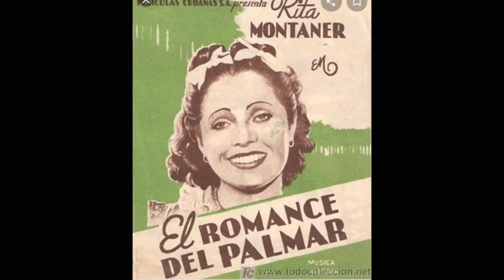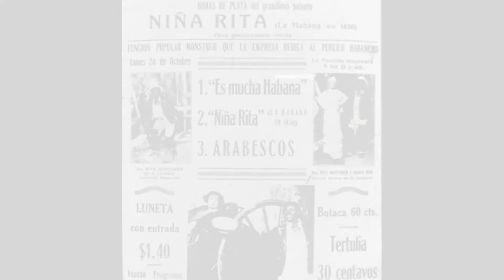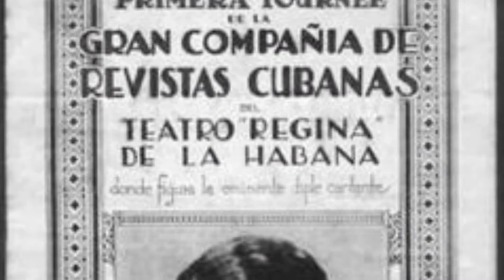"La Cantante Cubana del Siglo XX",RITA MONTANER/cantante,Cubana,Años30/Música,latinoamericana,Mambo/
Rita Aurelia Fulceda-Montaner y Facenda (Guanabacoa, 20 de agosto de 1900-La Habana, 17 de abril de 1958), más conocida como Rita Montaner o La Única , fue una artista cubana, que incursionó en el teatro, la radio, el cine y la televisión, alcanzando notable éxito nacional e internacional y siendo considerada una de las más grandes artistas de su país.

Rita Montaner￼Información personalNombre de nacimientoRita Aurelia Fulcida Montaner y Facenda ￼Nacimiento20 de agosto de 1900 o 22 de mayo de 1900 ￼
Guanabacoa (Cuba) ￼Fallecimiento17 de abril de 1958 ￼
La Habana (Cuba) ￼Causa de la muerteCáncer ￼SepulturaNecrópolis de Cristóbal Colón ￼NacionalidadCubanaFamiliaCónyugeXavier Cugat (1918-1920) ￼EducaciónEducada enConservatorio Carlos Alfredo Peyrellade ￼Información profesionalOcupaciónCantatrice, pianista, actriz de teatro, actriz de cine y vedette ￼Años activadesde 1920SeudónimoRita Montaner y La Única ￼GéneroÓpera y zarzuela ￼InstrumentoPiano y voz ￼Tipo de vozMezzosoprano ￼